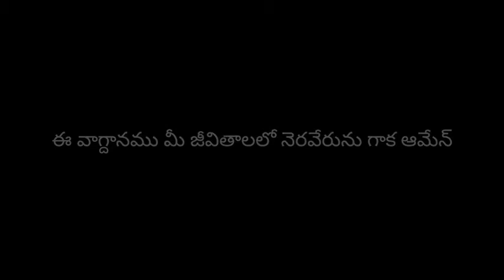అనుదిన వాగ్దానము|Daily promise|7th December 2020, పాస్టర్J.బాపూజీ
ఈ వాగ్దానము నేడు మీ జీవితాలలో నెరవేరును గాక ఆమేన్